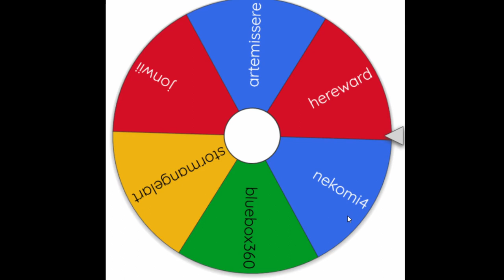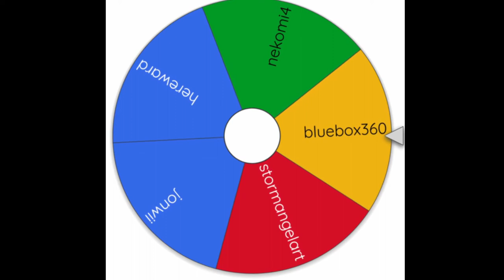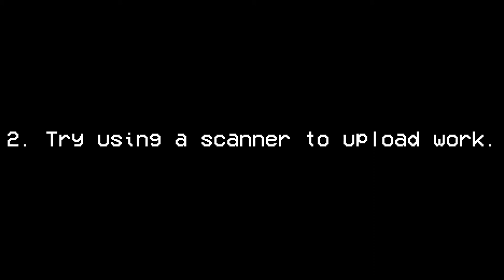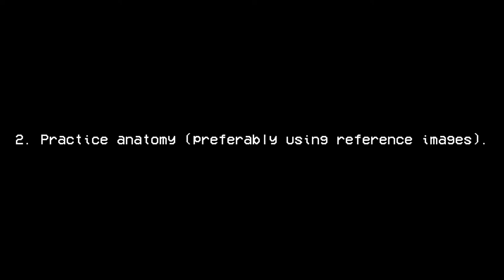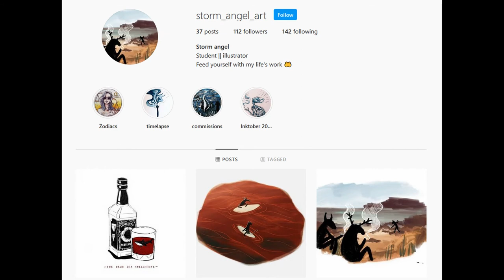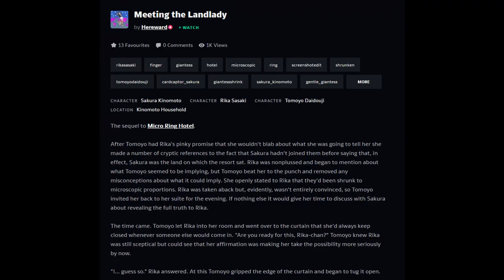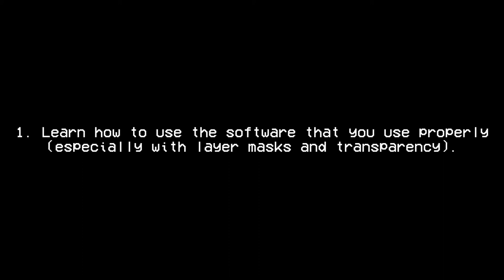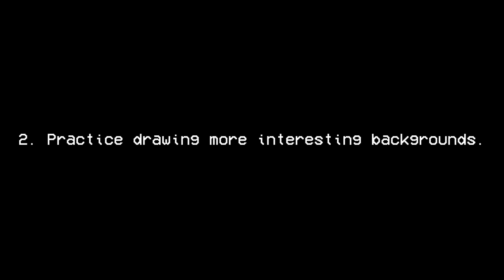Deviantart Critique - Six-in-One Special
Huge apologies for the big delay on this one. Have a special episode as compensation.

Exhibition 3

Soft Breeze by Alias Conrad Coldwood - OFF OST

The Walls Are Listening by Alias Conrad Coldwood - OFF OST